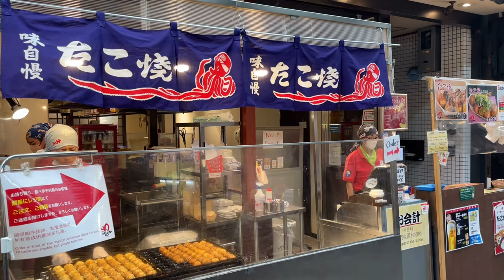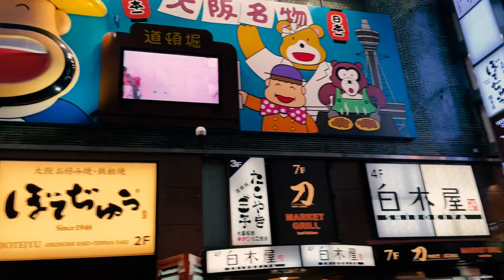오사카 도톤보리 한바퀴 걸을래? 가성비 좋은 쿠라스시, 아이돌 무대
오사카 도톤보리 에서 운 좋게 만난 인형춤과 아이돌의 무대 댄스와 노래를 만났어요. 그리고 제가 가장 추천하는 일본 가성비 초밥집, 쿠라스시!!! 신선하고 종류도 많고 맛있고!!!

00:00 시작
00:32 쿠라스시
01:36 도톤보리 거리